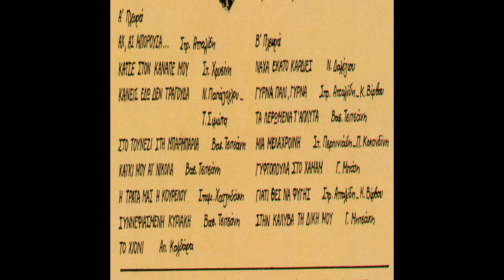Γυφτοπούλα στο χαμάμ (live) (1984) - Γλυκερία